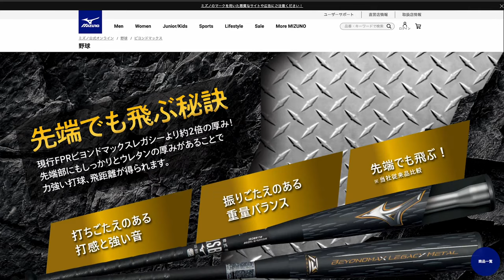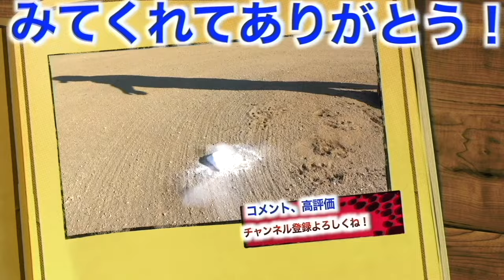【さよならレガシー】メタル購入のため最後のロンティーです。ありがとう。